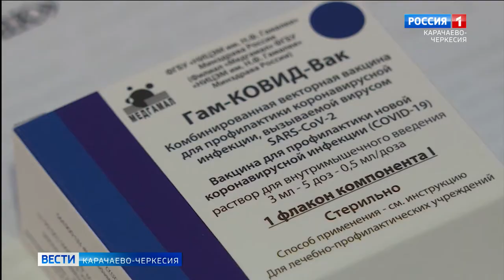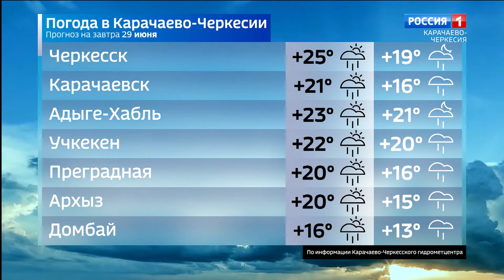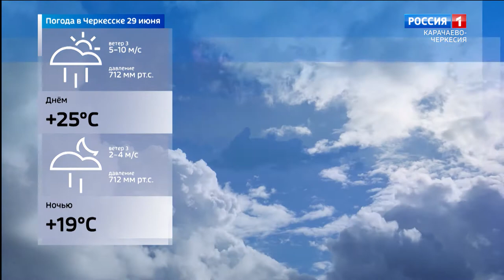Вести Карачаево-Черкесия 28.06.2021